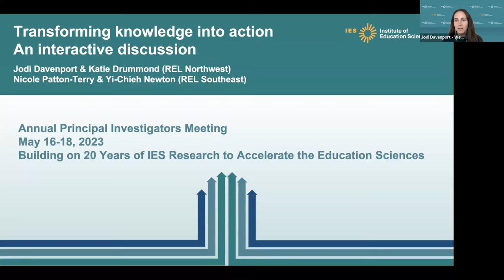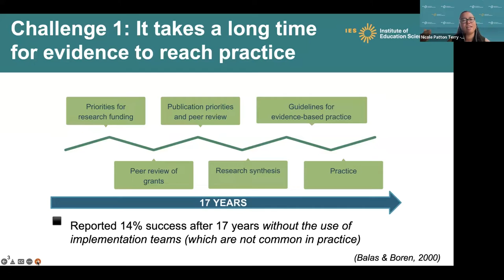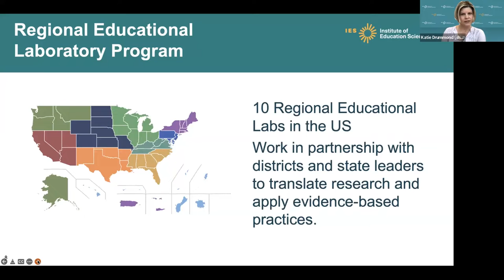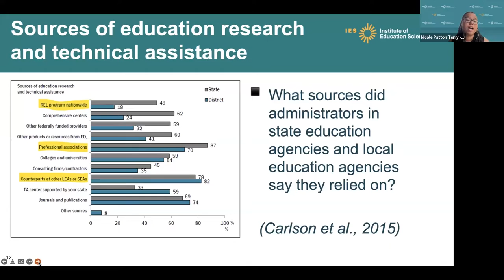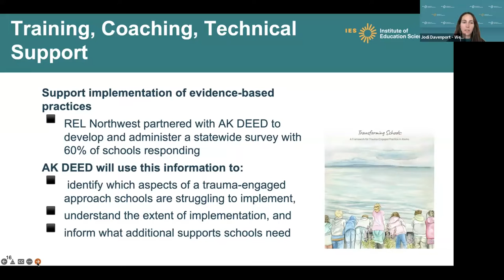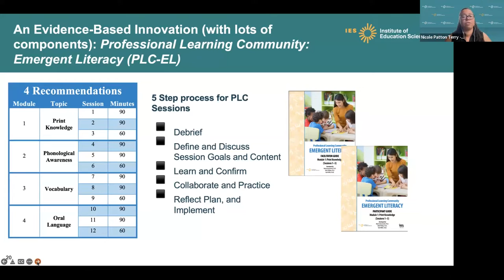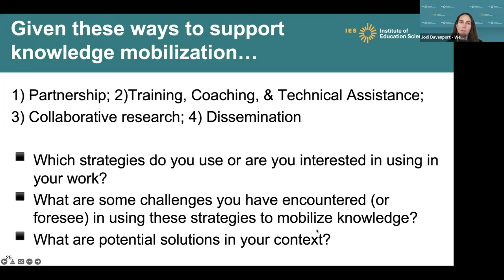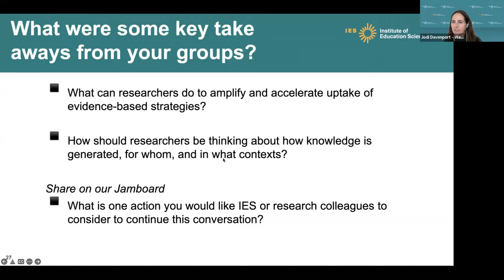Transforming Knowledge into Action: An Interactive Discussion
As educational researchers, we carry out studies because we want to improve outcomes and opportunities for students. However, research alone is insufficient for impact. In this interactive session, we will share successes and brainstorm possibilities to identify – What factors make research spur change? Session facilitators bring perspectives as both NCER/NSCER-funded researchers and current leaders in the Regional Educational Laboratory (REL) program. We will use breakout rooms and collaborative tools to identify and capture ways we can strengthen dissemination plans and increase the uptake of evidence-based resources and practices.

(NOTE: Captions automatically generated.)